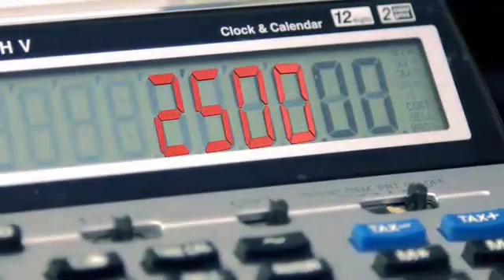Hablando de Deportes 2 de Marzo 2020